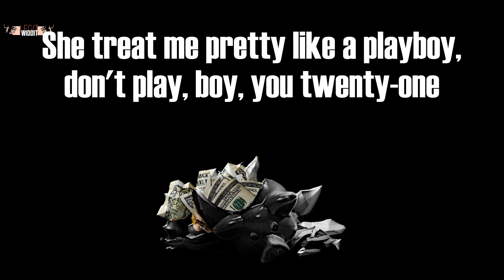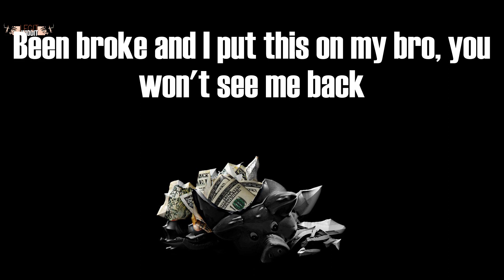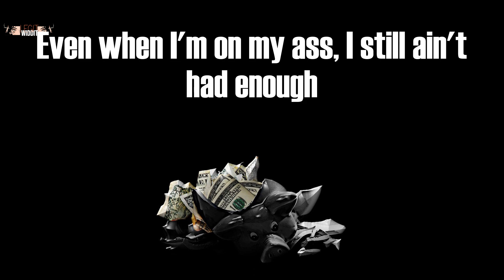Playboy (Lyrics) - Jx.Zero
Jx.Zero - Playboy (Lyrics)

Playboy Lyrics:
This is America, my president is Black
And my Lambo is blue, nigga
Now get the fuck out my hotel room
She treat me pretty like a playboy, don't play, boy, you twenty-one
I was fifteen, shoppin' for them chains, boy
Early as a jit in diapers, some shit had to change, boy
Not like these other niggas, I get cake, no, I don't play, boy
You heard how I'm havin'
I can't hang 'round here, face savage
Want these streets so bad, they cappin'
I can't say I'm from the hood
Just know I'm armed and ready, packin'
Pops said, "they can't catch you lackin'
Long as you move how your rappin'"
In the shadows like I'm Batman
And that shit brought me traction
We're really 'bout that action
It's more than Gucci fashion
My back was damn near in the wall and I ain't never back in
My neck was damn near in the rope and I ain't never tap in
Oh, he think he God, come show me somethin'
Seen red and blue, don't know 'bout nothin'
Come get your bitch, I see her crushin'
What you rollin'? Woods, Russian
Is she bad? No, I'm crushin'
You gon' stop with all that fussin'
Came up grindin', ain't had nothin', uh
I done been back to back
But I'm still gonna break her back
And I'm still gonna get these racks
Been broke and I put this on my bro, you won't see me back
I held my hand out for niggas, all that did was hold me back
Shit, Jx, why you spitting all these facts?
Just the truth of me, otherwise I'm fuckin' holding back
Uh, I get bread, all these fuckin' bands
Shit, dropped outta school, I ain't never had no fuckin' plan
Got my boy, he 5'2", but he shoot like NBA Jam
Oh, you need help, tough
I was down bad, I don't recall you ever giving a fuck
Even when I'm on my ass, I still ain't had enough
And she can't fly on private jets 'cause she not bad enough
Uh, uh
I get the uh, uh, uh, uh